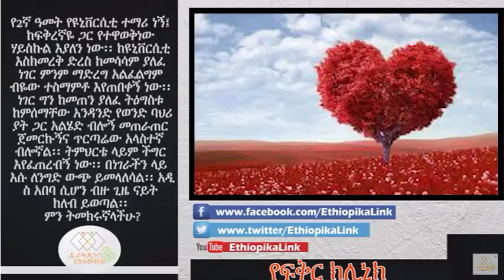EthiopikaLink Love Clinic Saturday November 11